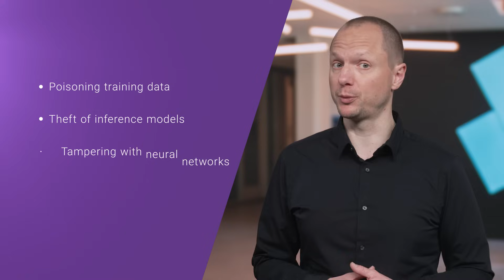Ensuring the Security and Integrity of Critical AI Systems | Synopsys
Discover why securing AI systems is vital and even more challenging than doing so for traditional systems. Learn how advanced solutions protect sensitive data and decision integrity, ensuring trust and reliability in an evolving digital landscape.